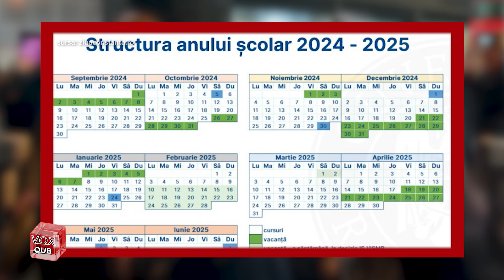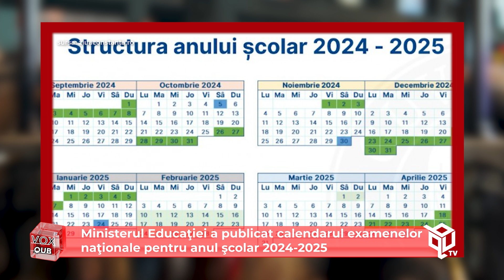Ministerul Educaţiei a publicat calendarul examenelor naţionale pentru anul şcolar 2024-2025 - VOX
Ministerul Educaţiei anunţă că au fost avizate calendarele examenelor pentru anul şcolar viitor.